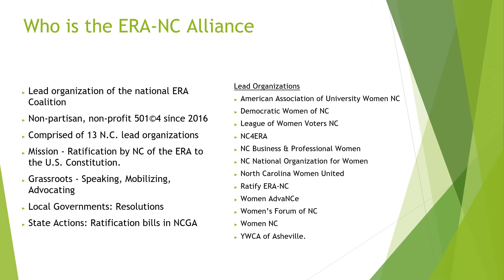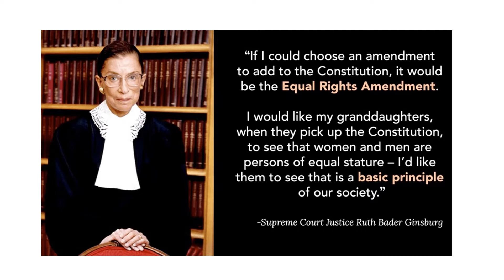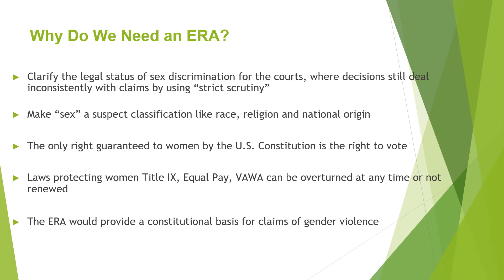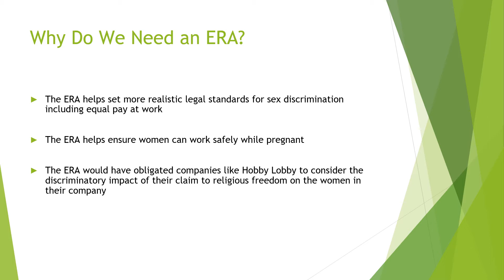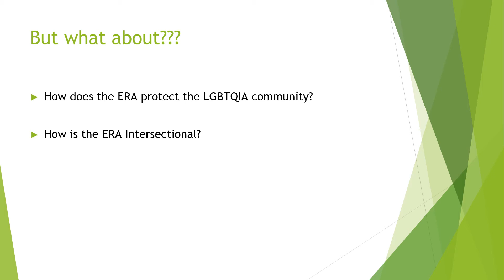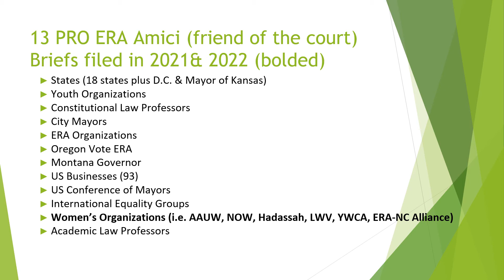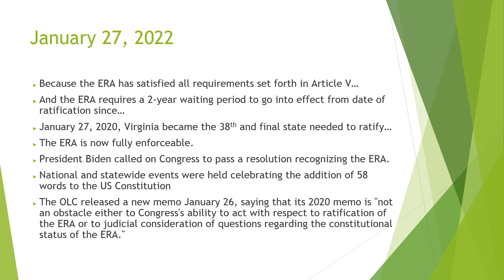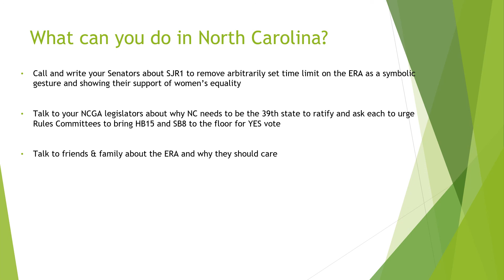2022 ERA NC Presentation with Lori Bunton